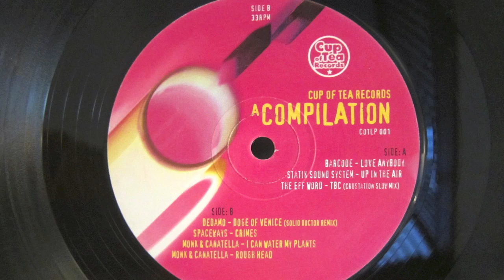Dadomo - Doge of Venice (Solid Doctor Remix)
A Compilation - Cup of Tea Records - 1996